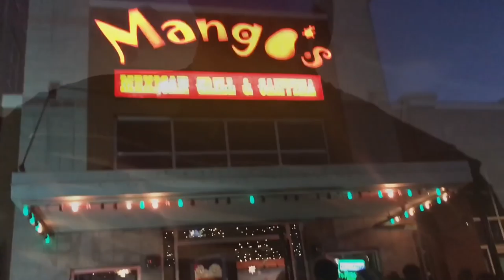Amazing Weekend at State Bowling for Special Olympics | The GRIND Vlog 11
‪Being around these amazing people been a blessing!! They are the happiest people I've ever met! Honestly these smiles you see in the video are the reason I love working and volunteering with people w/ special needs it's so BEAUTIFUL! Just thank God for blessing me and surrounding me with so so Many positive and supportive people! Hope you enjoy this video! Share it! Like it! ‬

Prettyboychat